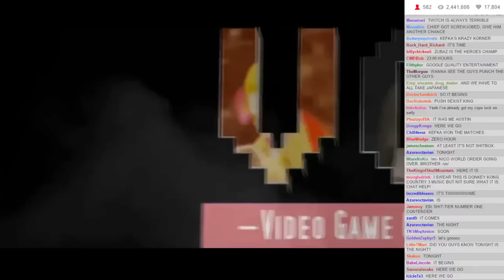VGCW S10E09 - 01: Intro